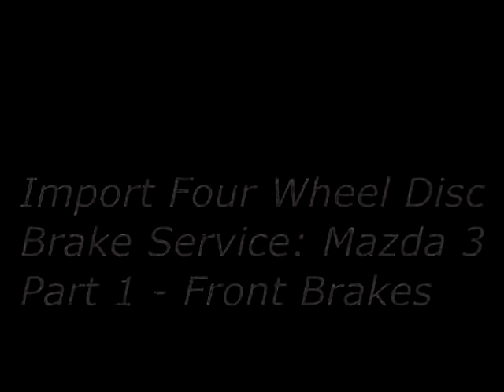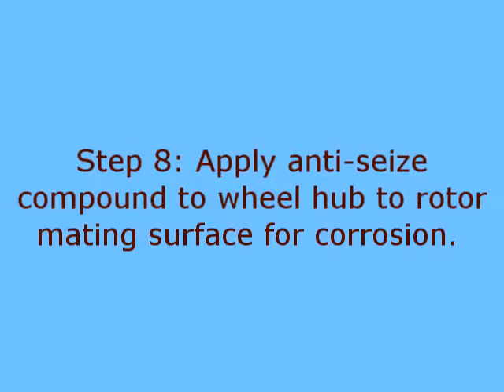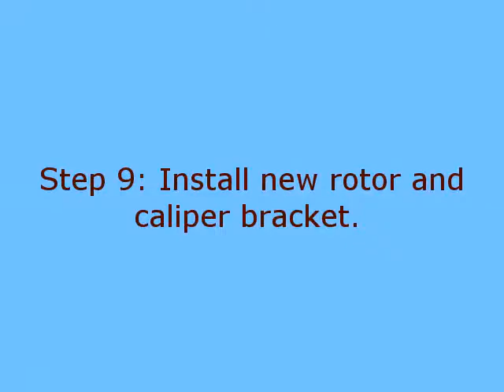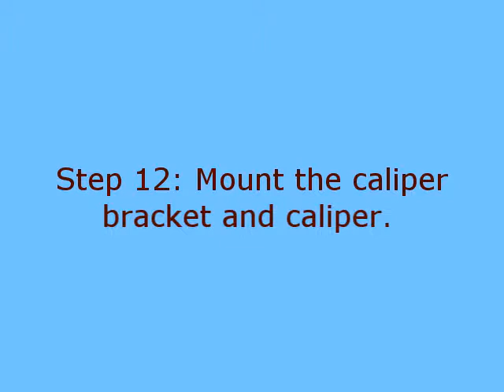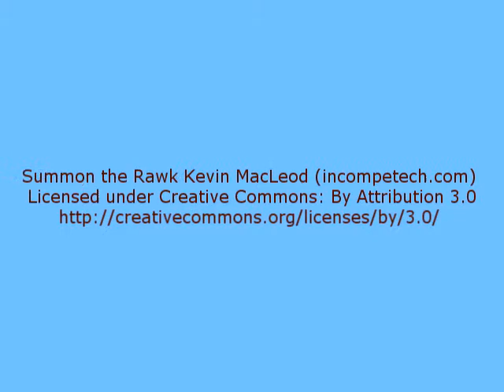Import 4 Wheel Disc Brake Service - Part 1: Front Brakes